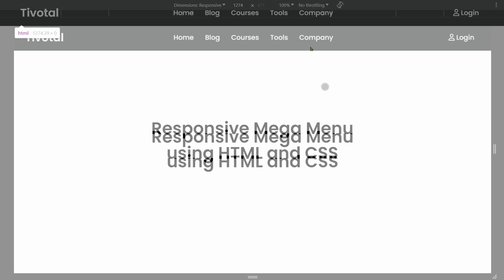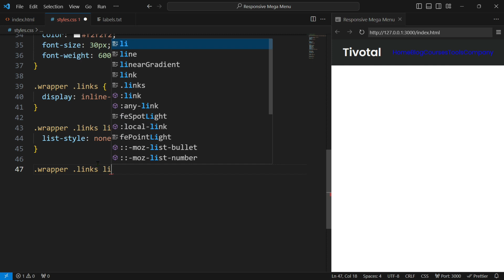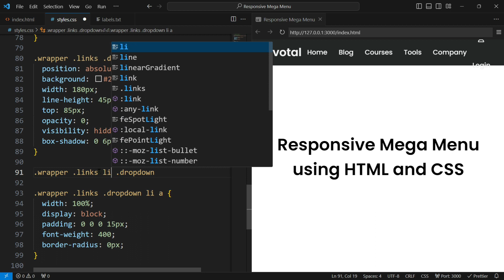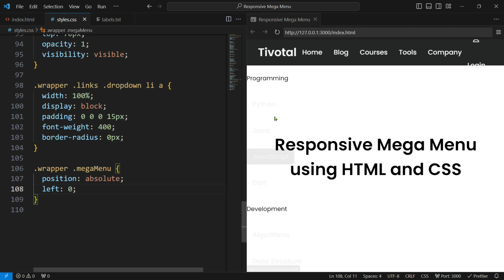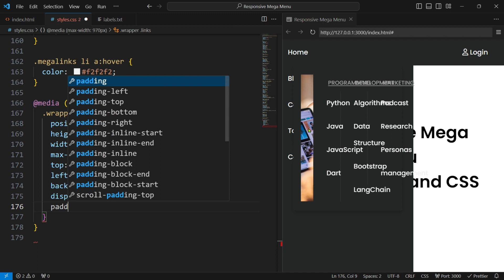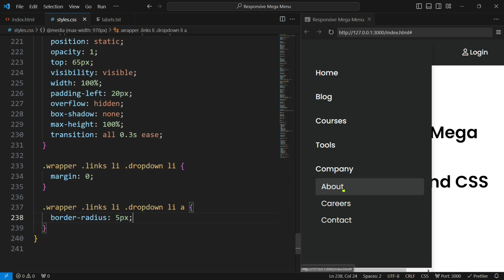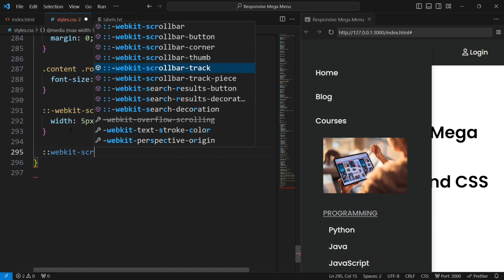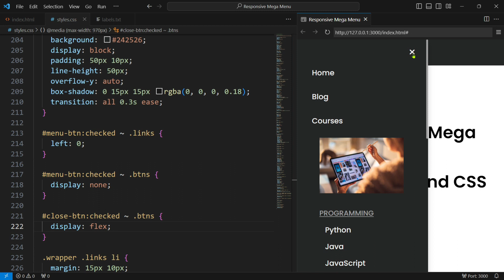Responsive Mega Menu using HTML and CSS Only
Hey guys in this video we will make a responsive mega menu by using HTML and CSS only.  I hope this video will be helpful for you guys. You can download the codes from the link given below.

🎵 Music